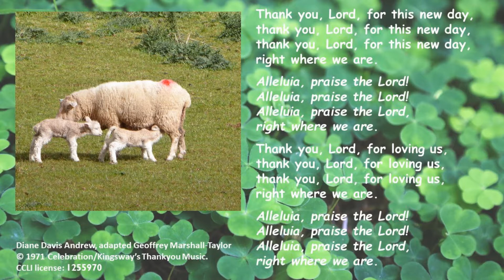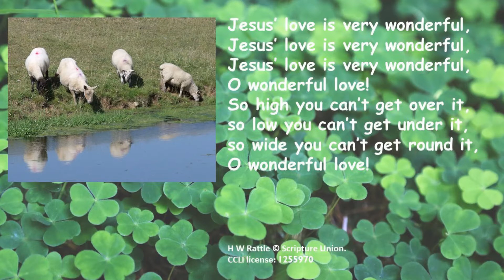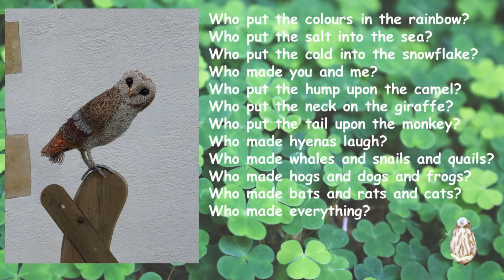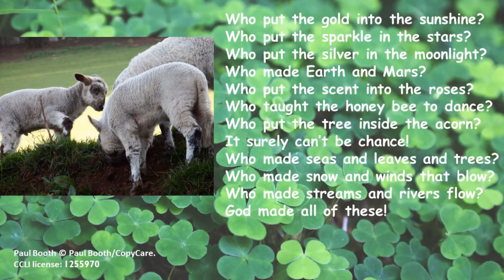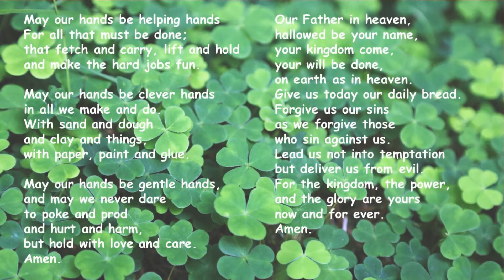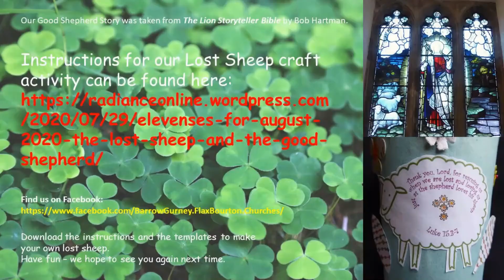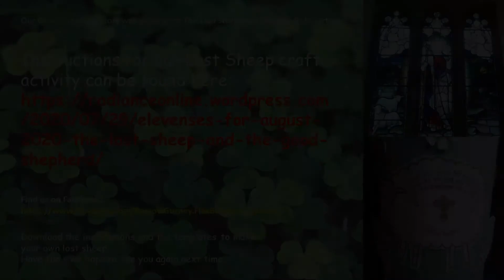Elevenses for 2 August